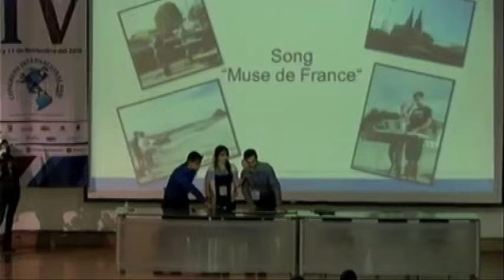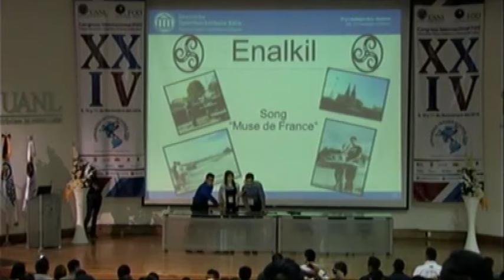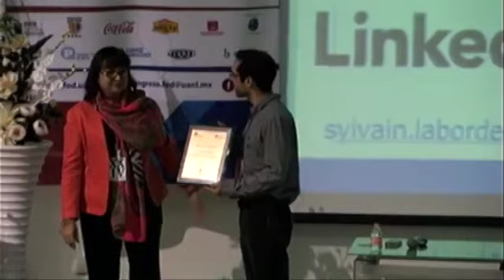Conferencia "Variabilidad de la frecuencia cardiaca en psicología del deporte" - Parte 2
Sylvain Laborde

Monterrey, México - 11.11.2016